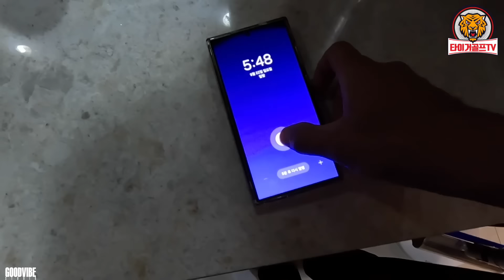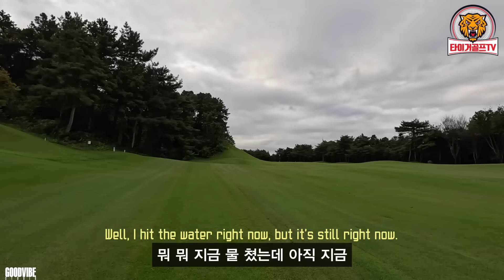너무한 모래밭 그린 게다가 진행 재촉까지... 여러분의 선택은?